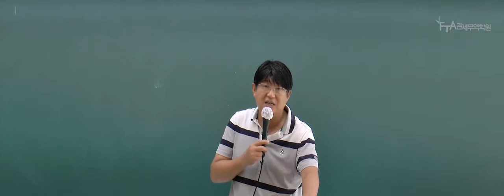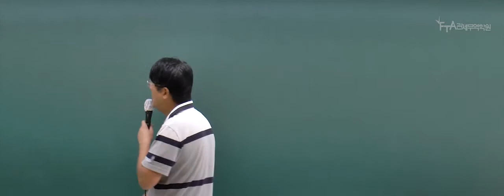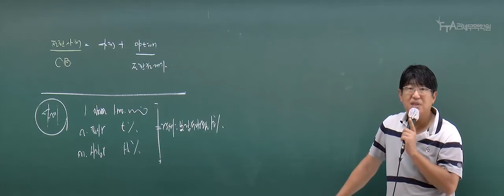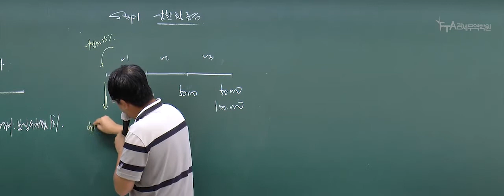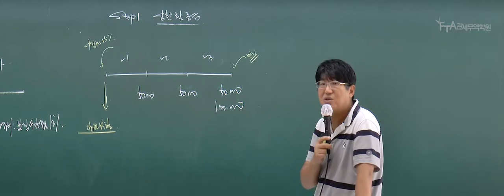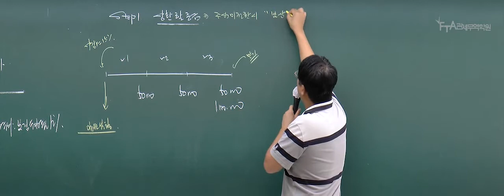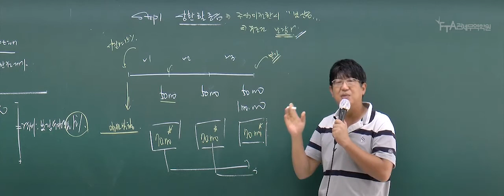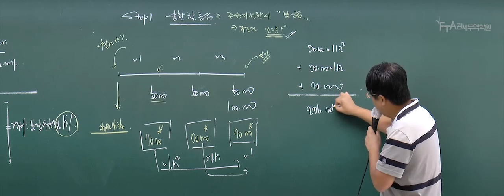[기본이론] 2021년 1차 대비 회계학 유지원 회계사 - step1. 상환할증금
안녕하세요.

관세사 1차 회계학 기본이론 유지원  회계사님의 수업 입니다.